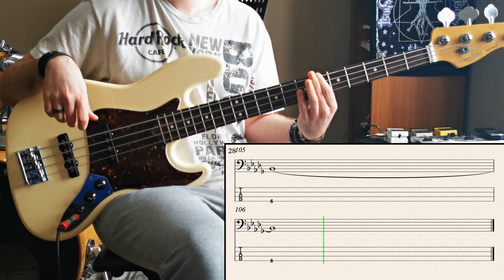Red Hot Chili Peppers - Torture Me // Bass Cover // Play Along Tabs and Notation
Rec Gear:
-Fender Jazz American Standard
-E-A-D-G
-Mark Bass Combo Head II
-Boss-GT1B